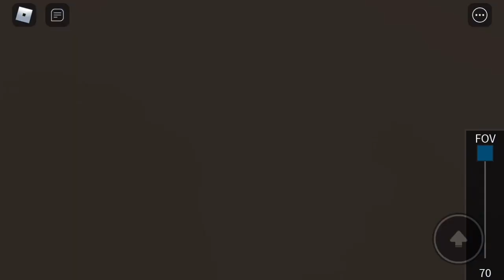Roblox : NICE Bus action in NICE | Hicksville Free Drive (100 Subs Special)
I work hard on my videos. This mean’s a lot to me. I remember when I started my channel. I had no subscribers and then I started my channel then I had 15 subscribers. when I started to post stuff about bust and trains after that I started to grow on YouTube. This video is a Roblox game about NICE Bus and players driving the busses. I hope you will like this special. Next, I want to get to 150 and then 200.